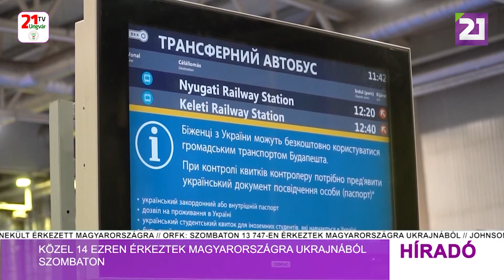Tv21 Ungvár - Híradó (2022.05.01.) Déli hírek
-Közel 14 ezren érkeztek Magyarországra Ukrajnából szombaton
-Ukrajnába látogatott az amerikai házelnök
-Oroszország több százezer tonna gabonát vitt ki Ukrajnából
-Vállalkozók találkozója Ungváron